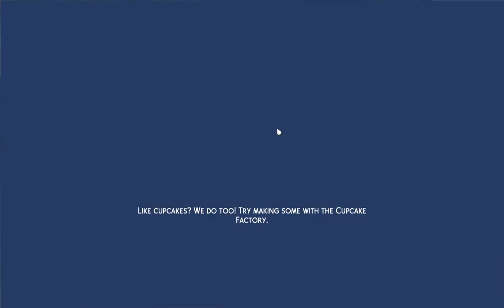Grow Together Part 17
Current Challenges:
Difference In The Family Tree (25 Gen.):

My Links:
EA ID: slvrlipes82